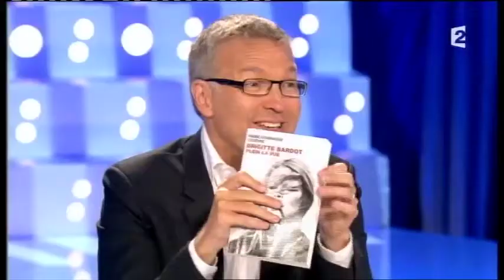Marie-Dominique Lelièvre - On n’est pas couché 7 janvier 2012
Marie-Dominique Lelièvre
Livre "Brigitte Bardot, plein la vue" (Flammarion)
7 janvier 2012
Laurent Ruquier avec Natacha Polony et Audrey Pulvar
France 2